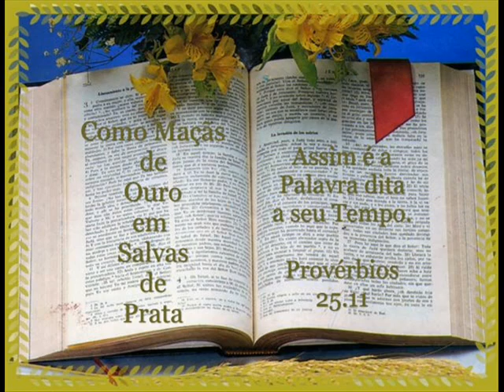20 DE DEZEMBRO LEITURA DA BÍBLIA EM ORDEM CRONOLÓGICA POR NEUZA BALDINI.wmv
Neuza Baldini